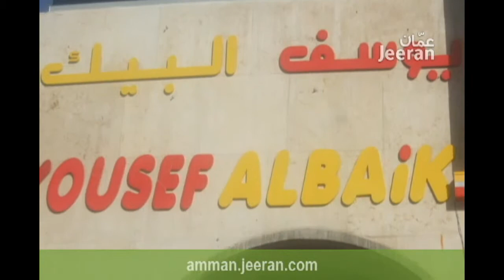مطعم يوسف البيك yousef albaik restaurant amman.jeeran.com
مطعم يوسف البيك يقد لك بروستيد لذيذ بخلطة خاص ، شاركنا تجربتك على amman.jeeran.com